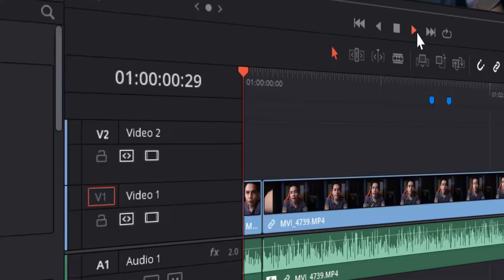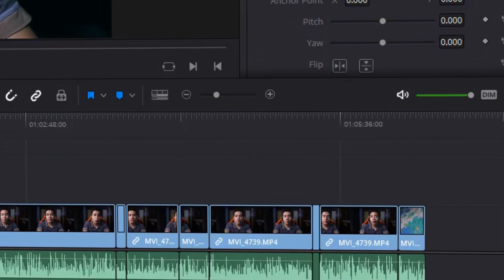Paano Kumita Sa Copywriting Ng $300-$1k Kahit Walang Client?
Gusto Mo Ba Matutunan Kung Paano
Ka Makakapag Generate Ng Maraming
Prospects At Ma Convert Mo Sila Into Sales?

Maybe you're a pinoy na naghahanap ng income gamit ang copywriting?

You want to earn high but you are struggling na makakakuha ng client. You are talented copywriter or content writer pero hindi ka maka land ng premium client.

Why not maximize your skill to create a profitable return using the simple platform I mentioned on my video.

P.S - I start to implement my new editing skill using Davinci resolve here, please ignore the crappy animation here. LOL